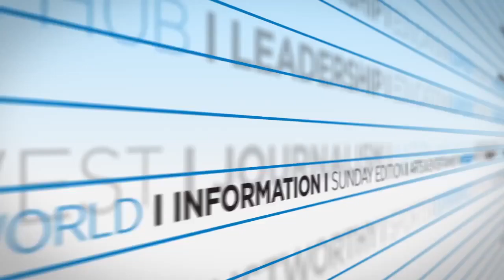Denver Post Sports Minute - May 26, 2016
Denver Post Sports Minute with host Robin Carlin for May 26, 2016 -  Broncos Ty Sambrailo ready to make switch to right guard